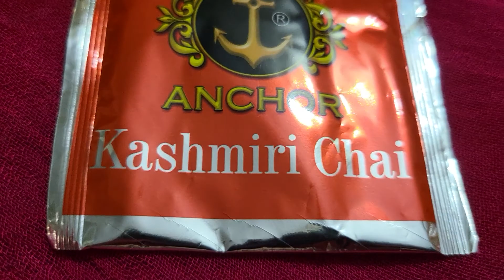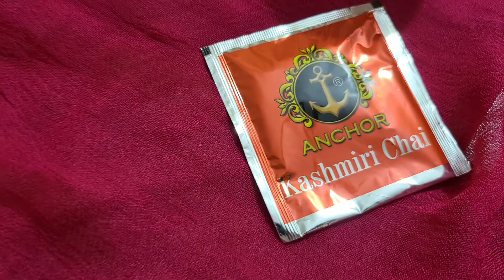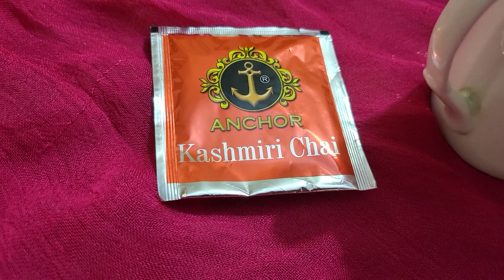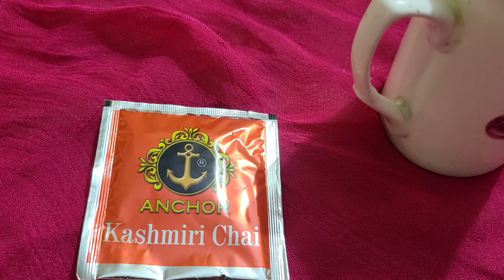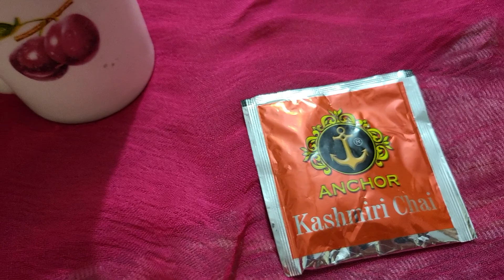Instant Kashmiri Chaye + batain